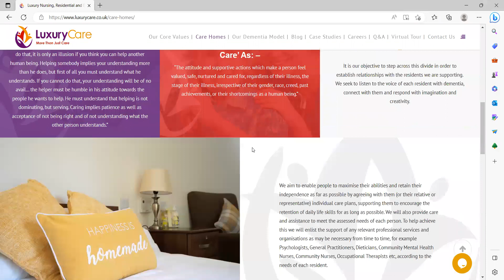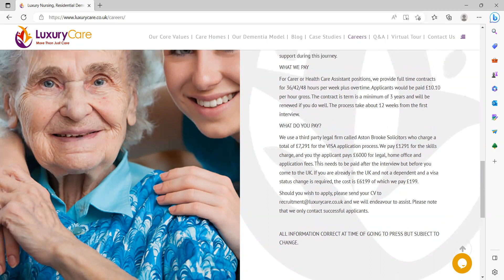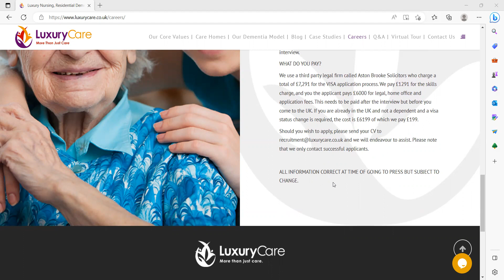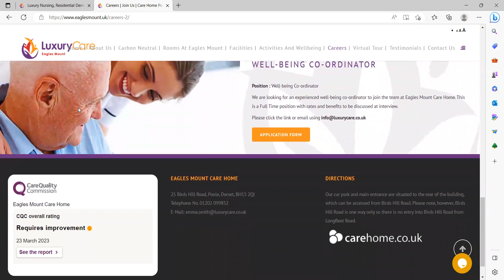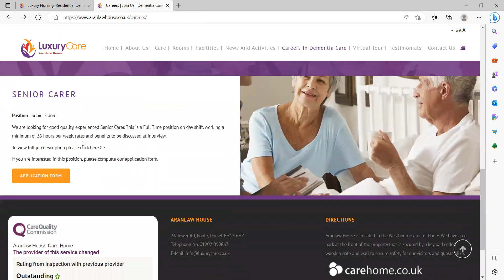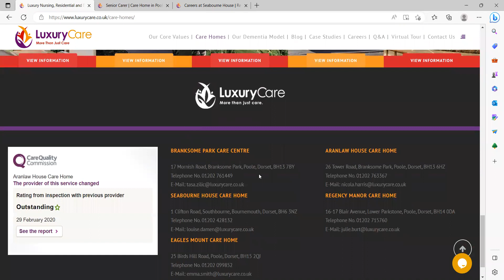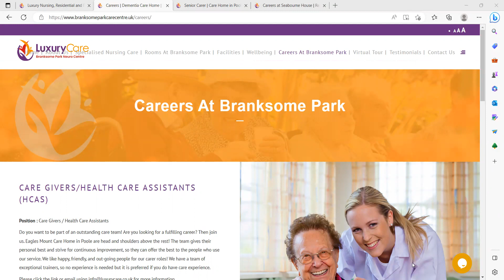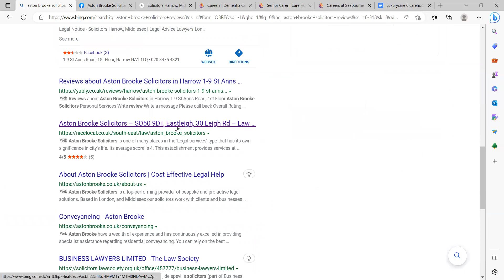6 care homes for rich overseas healthcare workers and nurses to apply to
can you afford to pay legal costs associated with healthcare visa ? then this is for you. Those who cant afford dont bother watching this instead go to other videos on this channel which ask no money or will pay you bonuses instead

 1. eagles mount

2. aranlaw house

3. regency Manor

4. seabourne house

6. Kingsman House Care Home